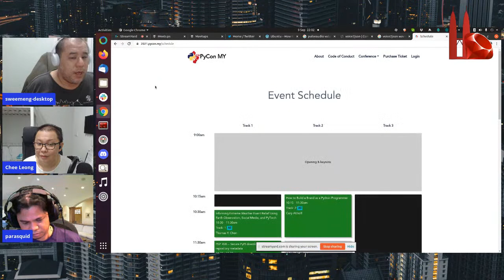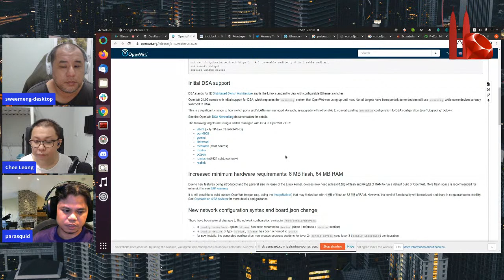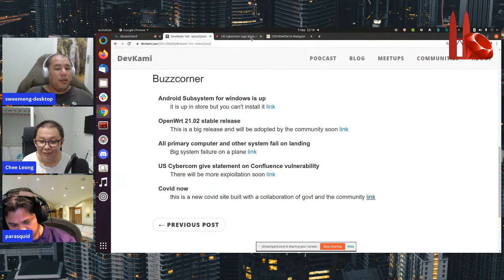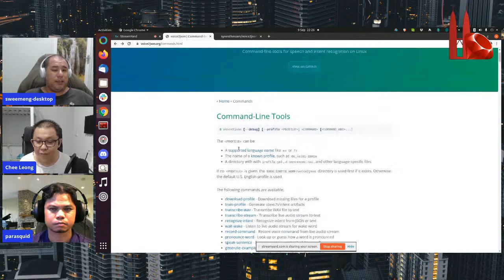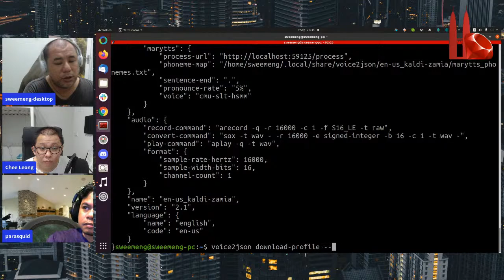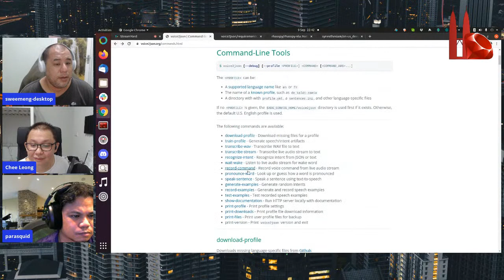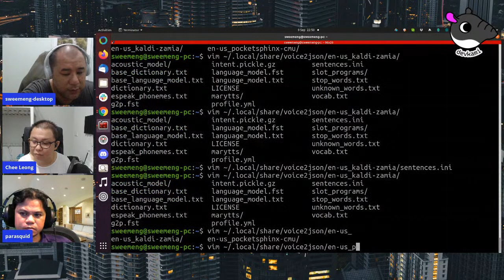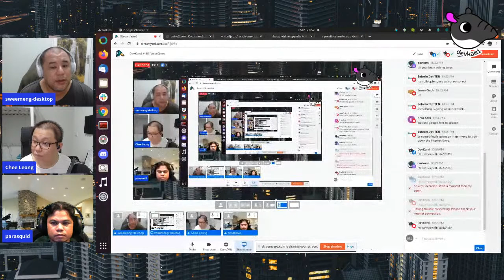DevKami #145: Voice2json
This week we will cover voice2json another assistant framework